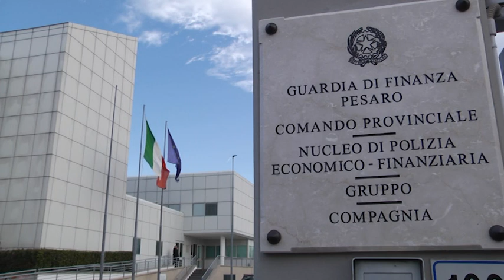Guardia di Finanza dona generi alimentari a Caritas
Dal Comando Provinciale della Guardia di Finanza di Pesaro non arrivano solo i controlli per il rispetto delle disposizioni governative ma anche tanta solidarietà.